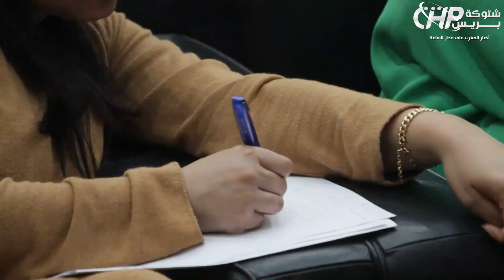أكادير تحتضن فعاليات الملتقى الوطني الخامس لنساء العدل